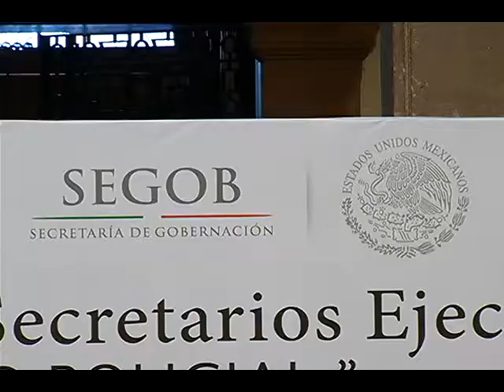REUNION NACIONAL DE SECRETARIOS DE SEGURIDAD EN NL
Para resguardar la seguridad pública de los nuevoleoneses, el gobierno del  Estado, está invirtiendo este año más de dos mil millones de pesos, de los cuales la federación solo aporta 300 millones.
Así lo manifestó el gobernador Rodrigo Medina de la Cruz, al inaugurar la Junta Nacional de Secretarios Ejecutivos de Seguridad Pública, destacando que hay voces que le dicen que el modelo es caro, por lo que afirmó que es más cara la inseguridad, por lo que los gobiernos federal y estatal, deben invertir más en la seguridad de los ciudadanos.
El Director General de Apoyo Técnico, del SNS, Homero Galeana Chupín, afirmó que Nuevo León es ejemplo a nivel nacional en materia de desarrollo policial.

Nuevo León es la primera entidad del país en ser sede de la Reunión Nacional de Secretarios Ejecutivos de Seguridad Pública de todo el país.